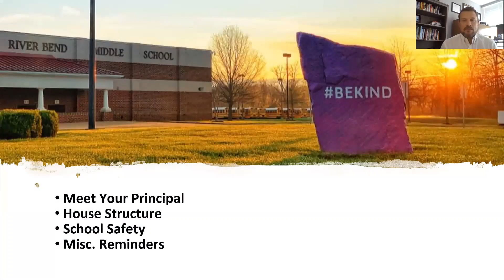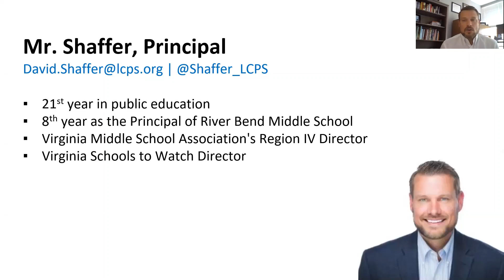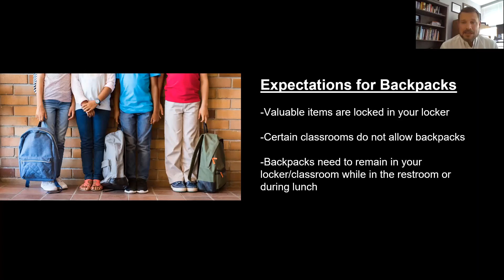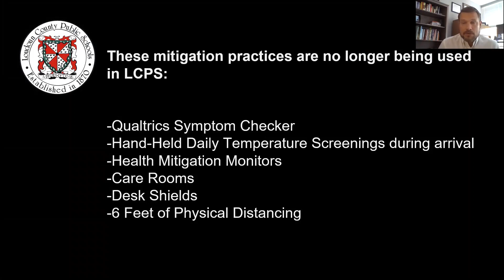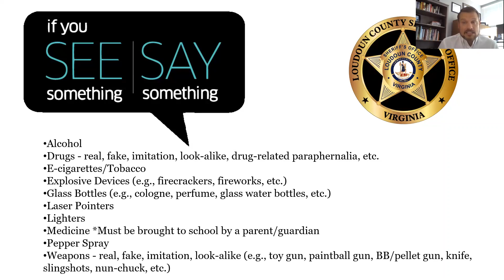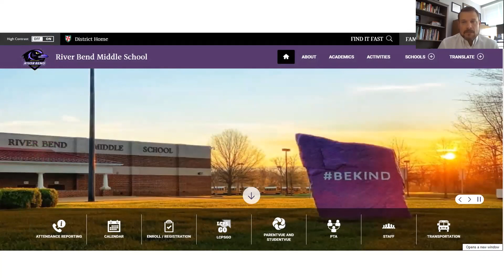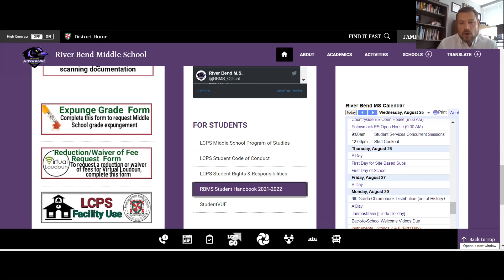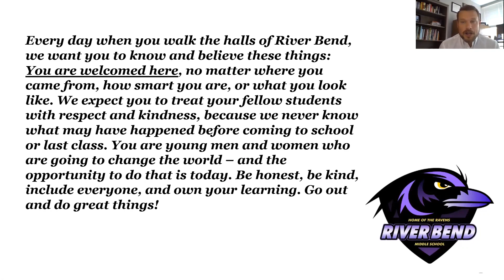Welcome Back Message from Principal Shaffer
River Bend Middle School